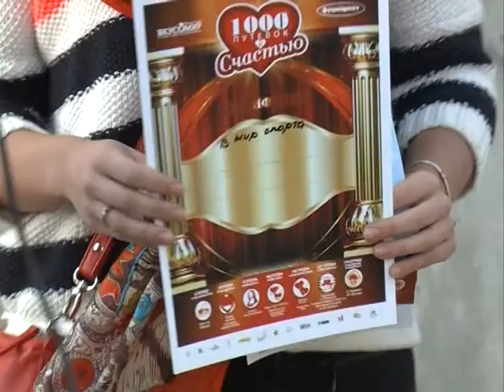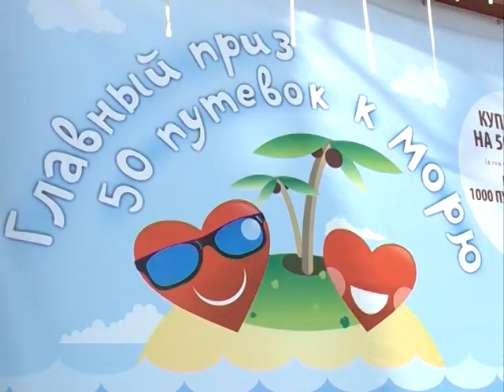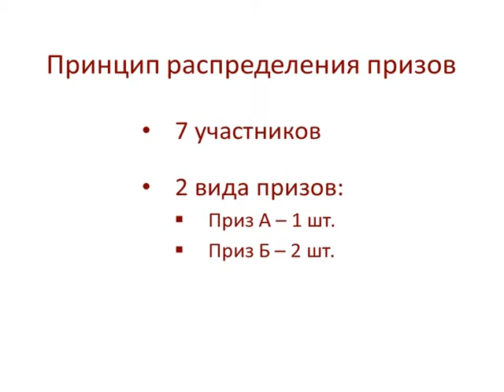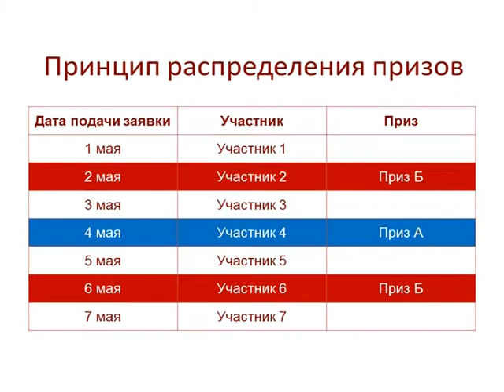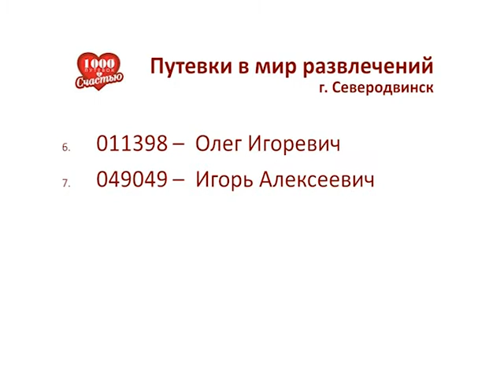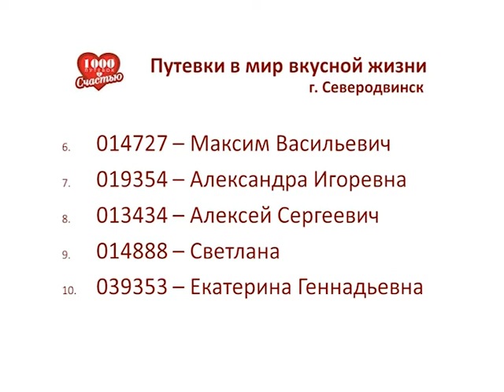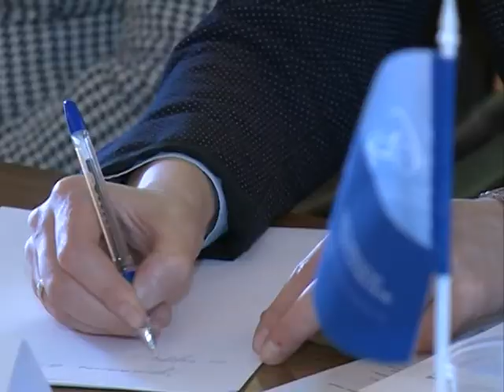О-лайн розыгрыш призов от ТС "ФудМаркет" и "Вкусомир" на т/к ПС. Эфир 5.06.15